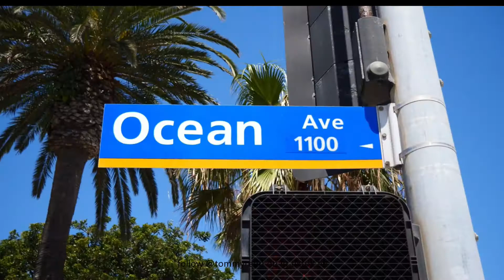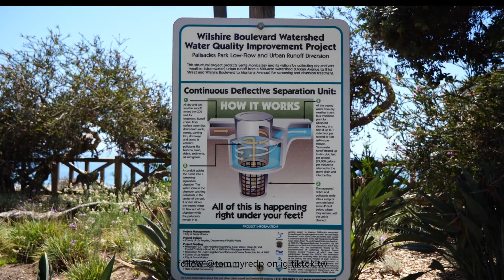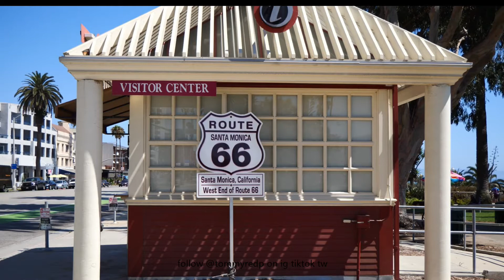Where Is Santa Monica Beach and Pier, Address For Santa Monica Beach, LA Tourist Attractions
"If You Want To Know WHERE Is Santa Monica Beach And PIER, and The ADDRESS For Santa Monica Beach. The ADDRESS Is 200 Santa Monica Pier, In Santa Monica, California 90401. (You Can Also Tell Google To "Navigate To Santa Monica Pier and Beach").

PHONE NUMBER FOR SANTA MONICA PIER | (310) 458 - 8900
SANTA MONICA PIER HOURS OF OPERATIONS | 6AM TO 10 PM | MONDAY - SUNDAY.

DEPARTMENTS LOCATED AT SANTA MONICA PIER AND BEACH:
- Historical Santa Monica Pier
- Pier Gear
- Pier parking
- Santa Monica Pier Bait and Tackle (Route 66 Gift Shop)
- Santa Monica Pier Fishing Platform
- Santa Monica Pier Rock Shop
- Santa Monica Police Pier Substation

WHERE IS SANTA MONICA BEACH AND PIER?
The beach is located along Pacific Coast Highway in Santa Monica. It is 3.5 miles (5.6 km) long.

OPERATING STATIONS AT SANTA MONICA PIER AND BEACH:
The pier and beach has parks, picnic areas, playgrounds, restrooms, as well as staffed lifeguard stations. The Muscle Beach ALSO HAS; bike rentals, concession stands, hotels on Ocean AVE, a bike path, and wooden pathways for beachgoers with disabilities.

VISITOR ACTIVITIES AT SANTA MONICA BEACH INCLUDE:
volleyball, surfing, stand up paddle boarding, and swimming. (Smoking at the beach is prohibited).

PALMS ON THE BEACH
At the foot of Colorado Avenue, through the famous arch and sign, lies the historic Santa Monica Pier, which dates from 1909. The pier has a National Historic Landmark – the 1922 Looff Hippodrome Carousel.

Just south of the pier volleyball courts is International Chess Park with public chess tables and a human-scale chessboard set into the sidewalk.

Palisades Park is located atop Santa Monica's cliffs, providing a vantage point to see the Santa Monica Beach and the Pacific Ocean.

ADDRESS FOR SANTA MONICA BEACH
200 Santa Monica Pier, Santa Monica, California 90401

*** SPOILER ALERT: *** SANTA MONICA BEACH WILL HOST BEACH VOLLEYBALL AND SURFING DURING THE 2028 SUMMER OLYMPIC GAMES.